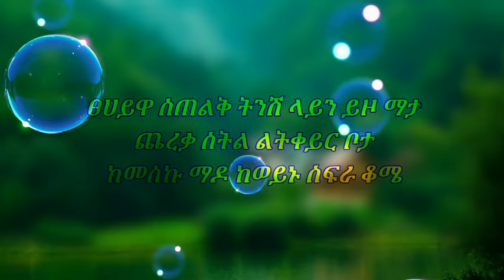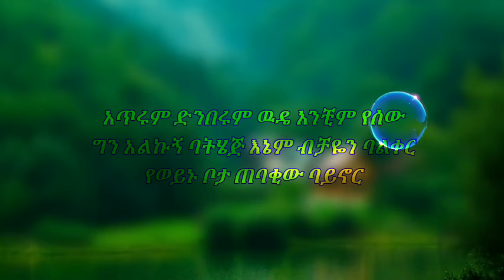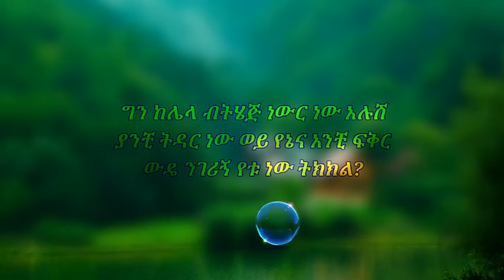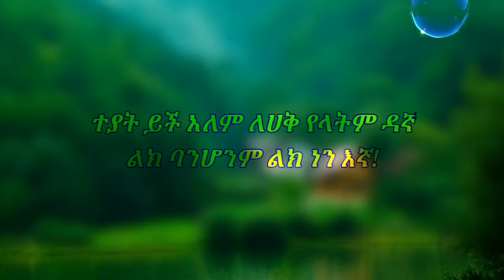TEDDY AFRO - የወይኑ ቦታ Yeweynu Bota Ethiopian Music LYRICS 2022